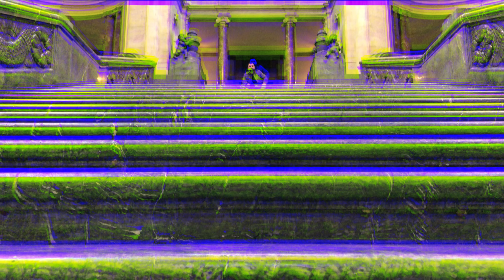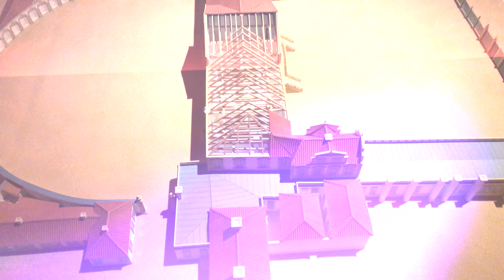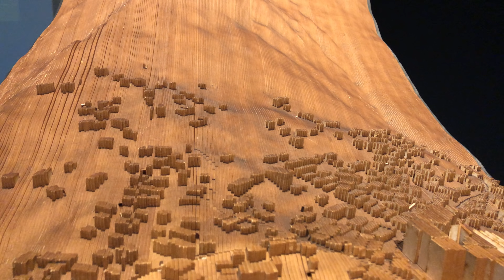عدسة مغترب || فلوغ هنوفر || تعرف على قصة عازف المزمار والفئران واجمل مبنى مجلس بلدية في المانية 😍😍